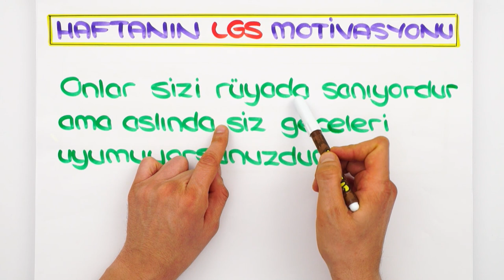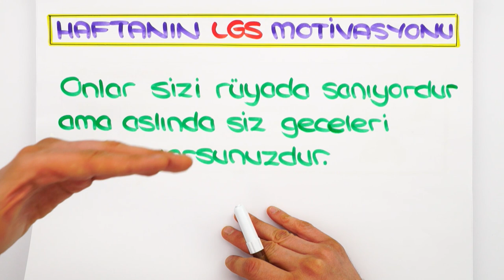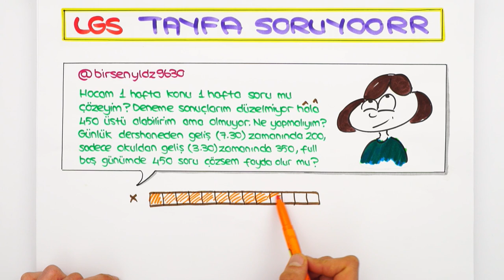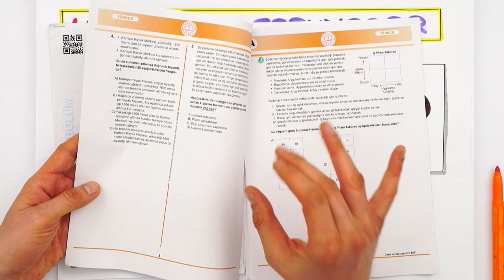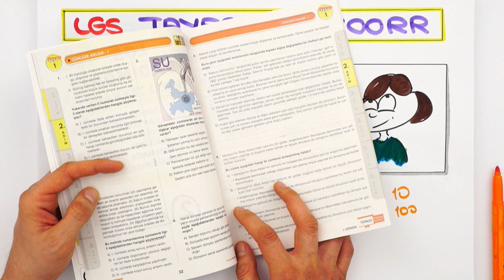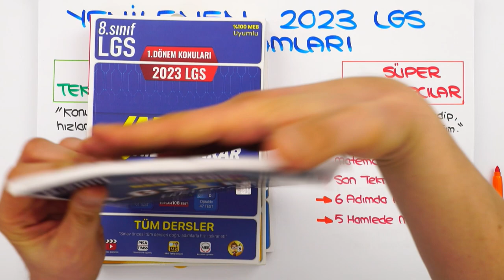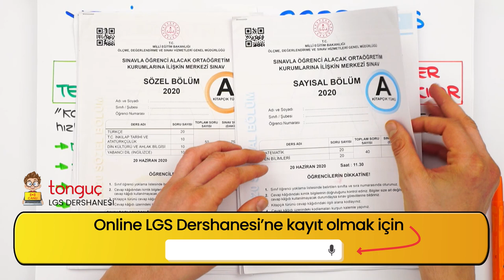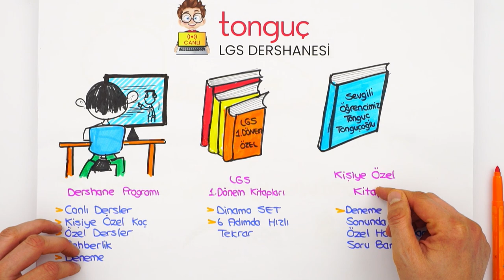Son 3 Ayda LGS Çalışma Planım Nasıl Olmalı❓ LGS’ye Son 91 Gün ⏳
♻ Yeni Nesil Türkçe Matematikte Artık Zorlanmıyoruz!
🎯 6 Adımda Hızlı Tekrarla Net Artır!